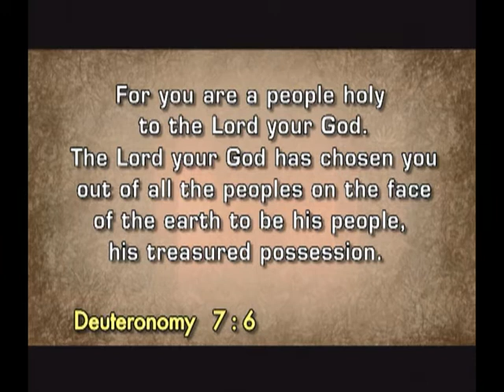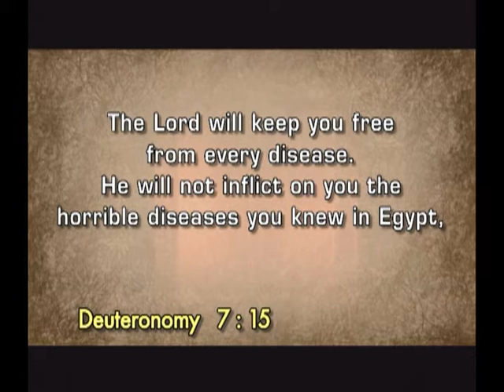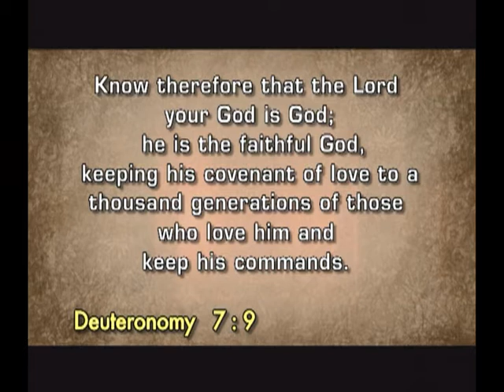September 2014 Blessing Message (Telugu) | Dr. Paul Dhinakaran